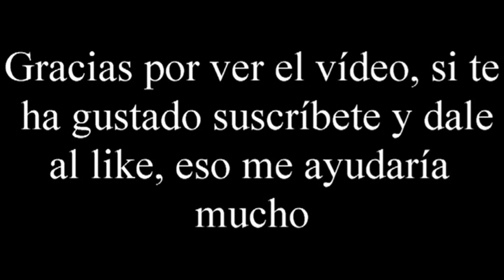¡César! - Vídeo reseña - El club del dado